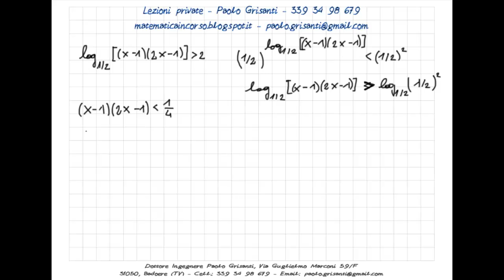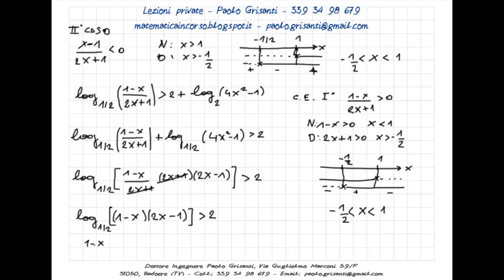Disequazioni logaritmiche 12 - Esercizio proposto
Dodicesimo video sulle disequazioni logaritmiche. Se avete richieste sono qui.  Se avete critiche e consigli non esitate a sottopormele. Trovate altro materiale qui sul mio blog.